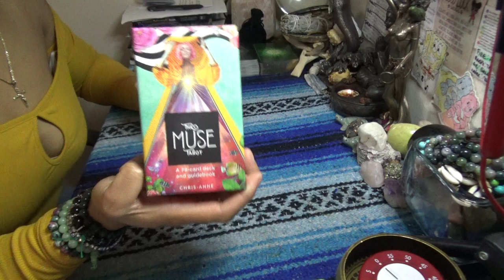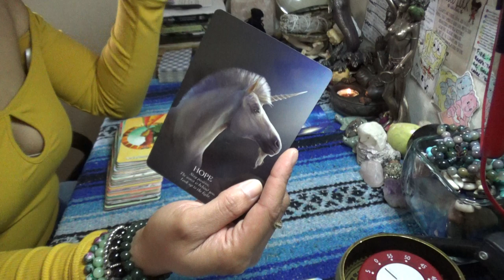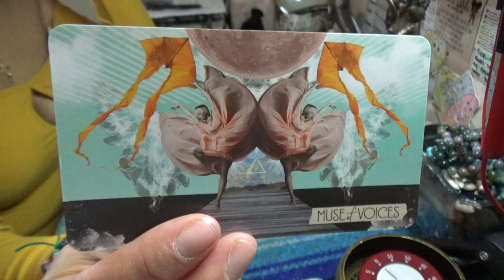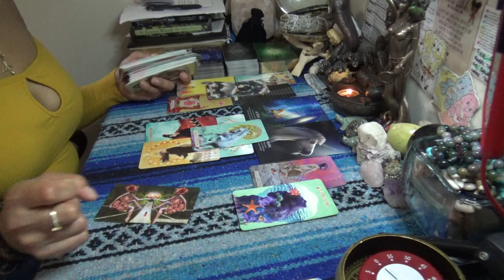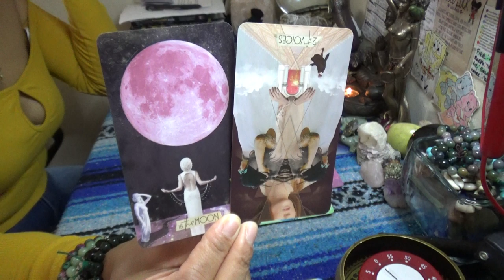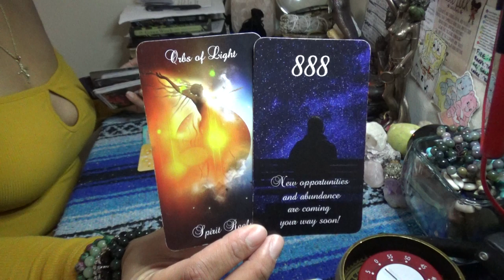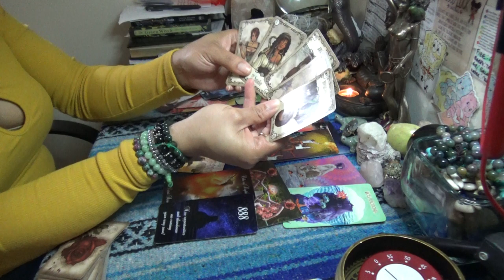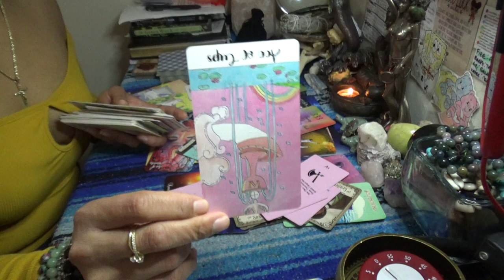♏️ SCORPIO MAY 2020♏️JEALOUS AND VENGEFUL WOMAN ON YOUR BACK//SOMONE REALLY HATES SCORPIO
After booking make sure to send me a message via google hangouts using my email or Instagram (the link directly under the booking link in the About Tab) for the best quality interactions I only do video chat readings and no offer refunds, so please make note of this when booking with ScorpionReddz Tarot that I only do video chats.